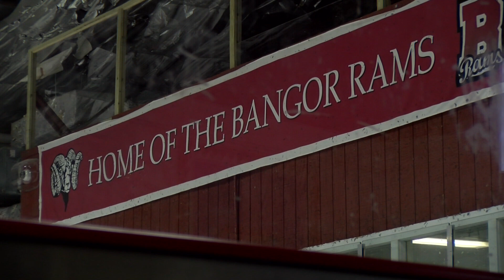BANGOR BHOK ON START FOR SITE